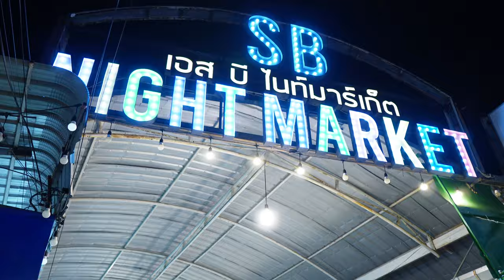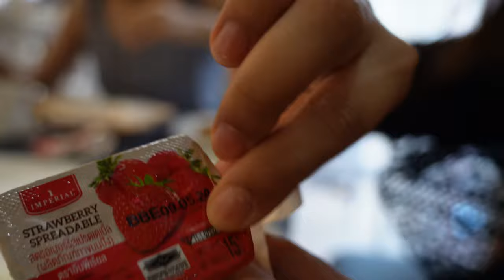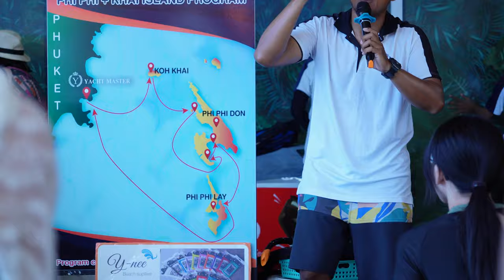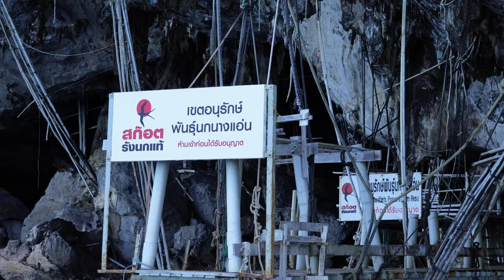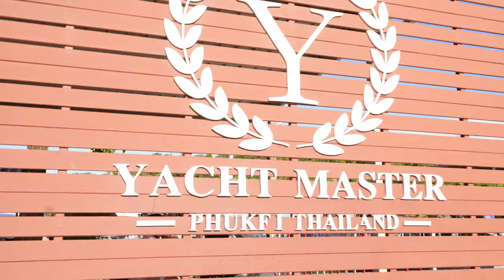Phuket Thailand Travel Vlog - With a little bit of Fish-ing Part. 1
Mungcal Fam Explored the wonders of Phuket Thailand.
A 4 days 3 nights trip (Thursday - Sunday) of foodventure and Island hopping. A little spice of Fish-ing at the Part. 1 and a quick Fishing session at Patong Beach will be at Part. 2.

Hope you guys enjoy this fun travel Vlog. Tightlines!

Feel free on dropping some question in the comment section below.